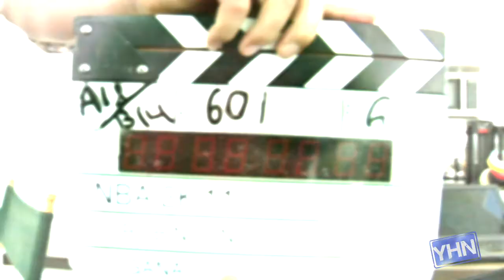NBA Star David Lee Catches the Acting Bug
Young Hollywood takes you behind the scenes of the NBA's 2K11 commercial shoot where we chat with all-star basketball player, David Lee. He talks about recovering from his injury, the transition from the Knicks to the Golden State Warriors, and what to expect from the Warriors under new ownership in the ensuing season. Hosted by Michelle Marie.